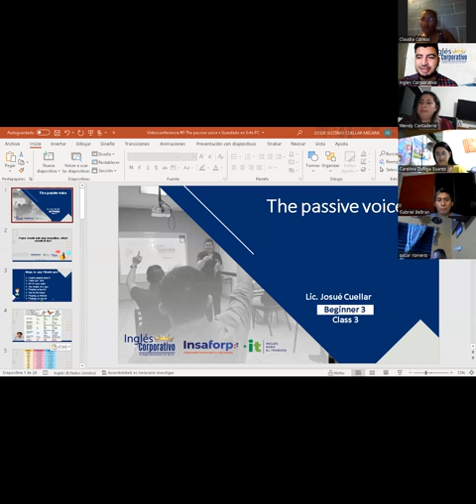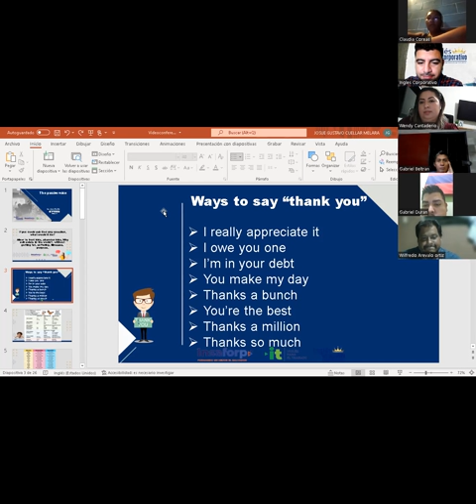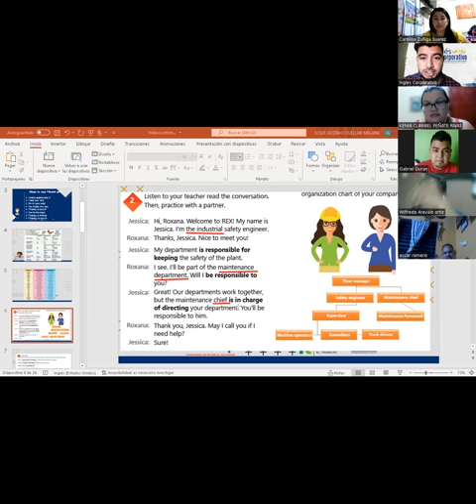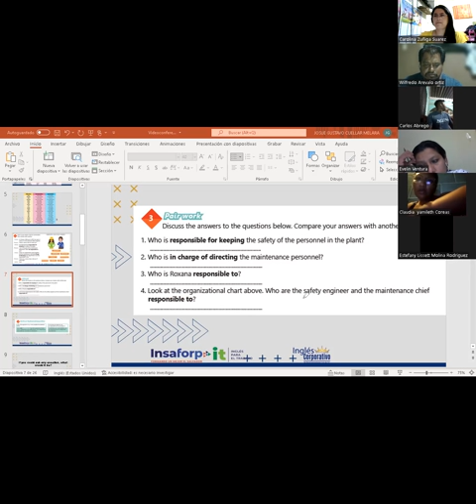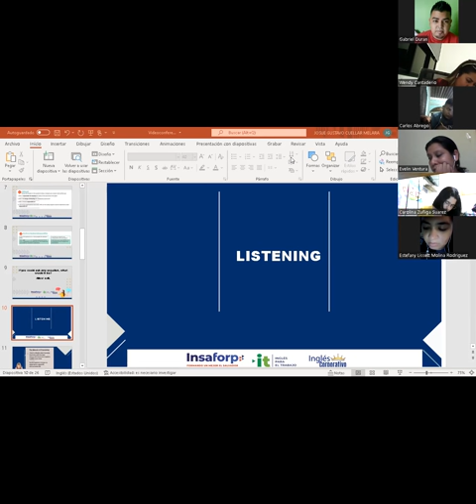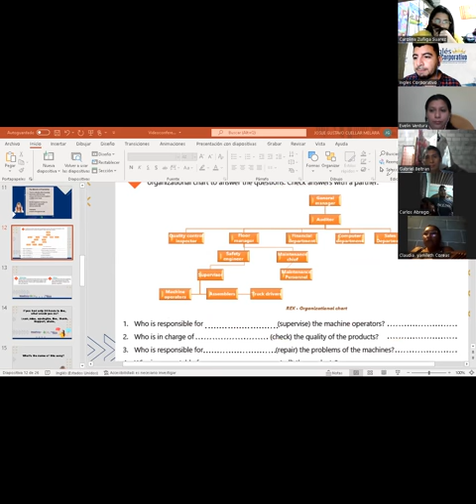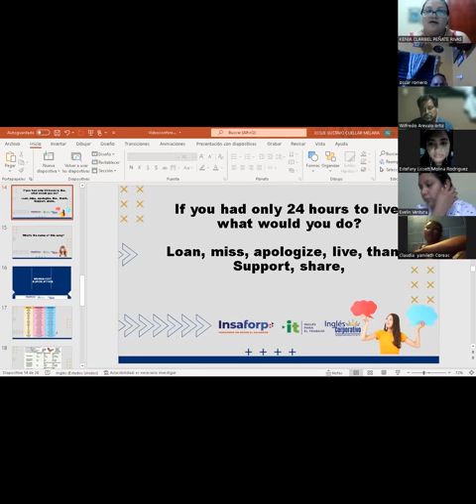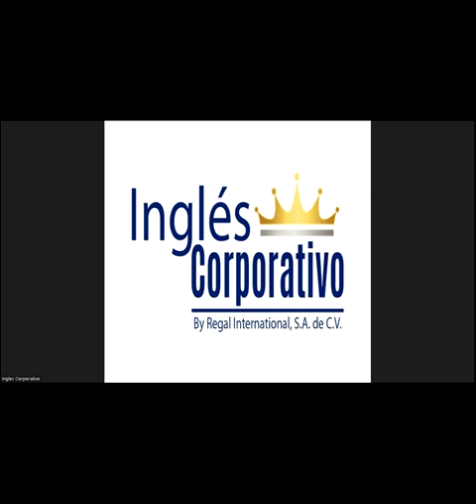Ingles Corporativo-29-04-2022- The passive voice